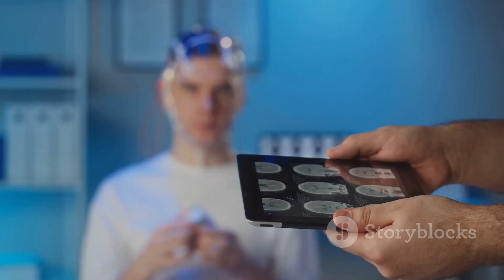Tesla's Optimus Revolutionizing Robotic | Elon Musk's excited adventure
Optimus Gen 2 features Tesla-designed actuators and sensors, faster and more capable hands, faster walking, lower total weight, articulated neck, and more.